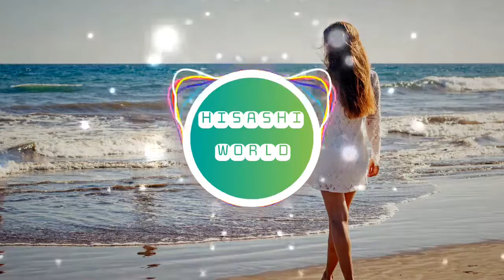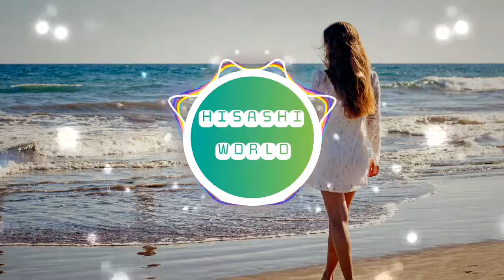Best music for jogging, exercising and chilling out #3 /campfire by Roa / Free Music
Best music for jogging, exercising and to chill out